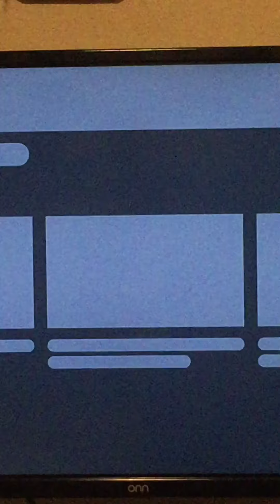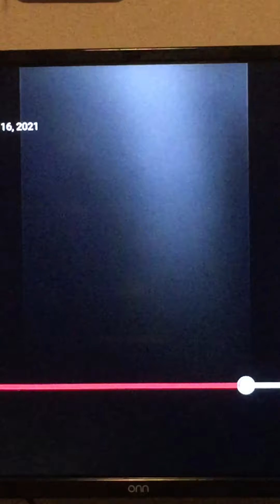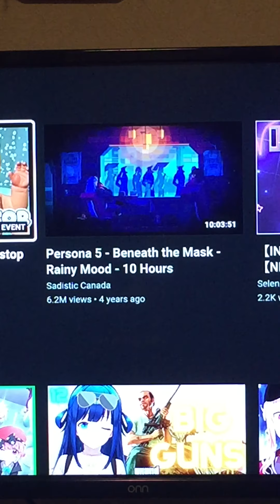React to TBNRPRO644 video